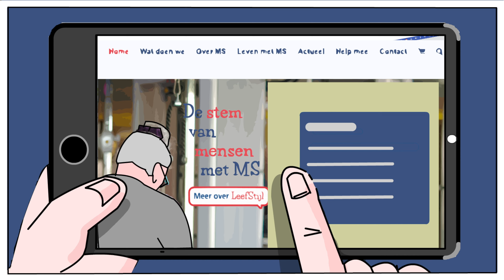MS Diagnose 4K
Animatie voor de MS-vereniging 2021